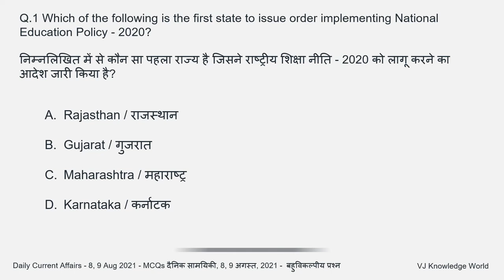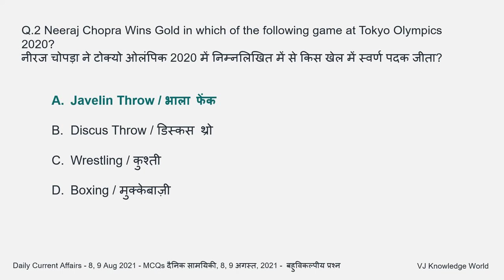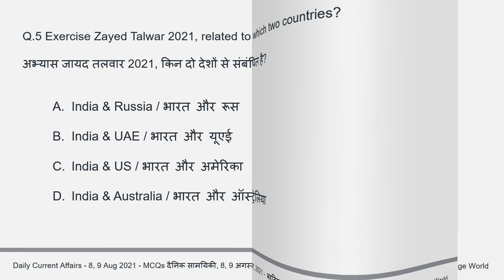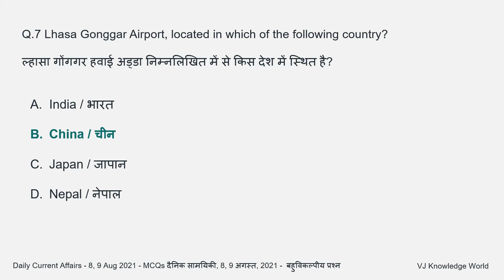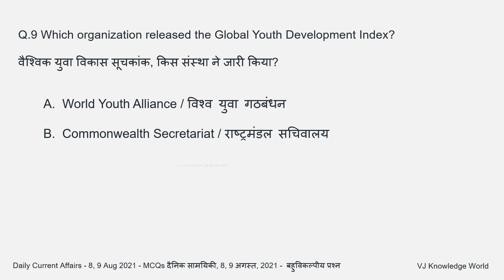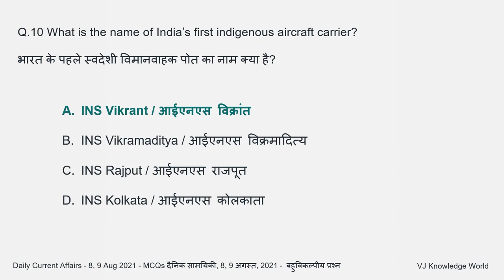8, 9 Aug 2021 - Daily Current Affairs - MCQs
8, 9 Aug 2021 - Daily Current Affairs - MCQs
8, 9 अगस्त 2021 - दैनिक करेंट अफेयर्स - बहुविकल्पीय प्रश्न